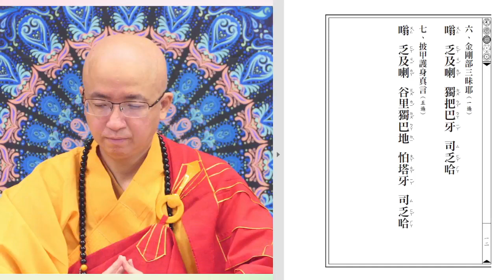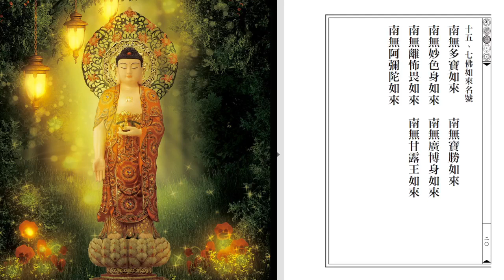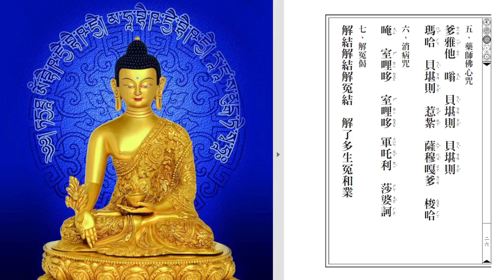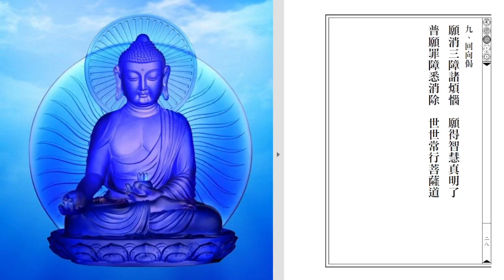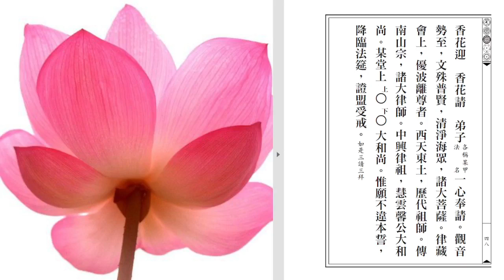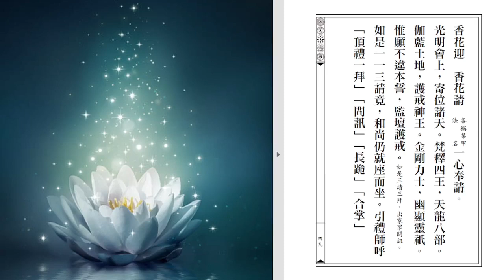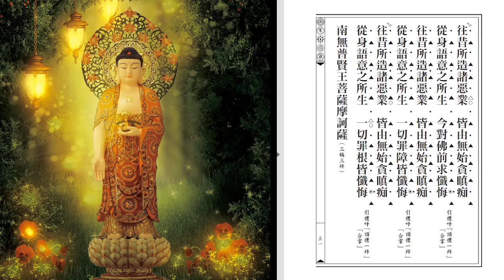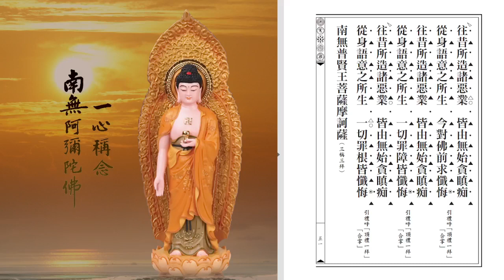農曆七月初一 傳授八關齋戒 | 中華慈悲僧伽會 湛樂法師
🎉農曆七月初一
📣現正法會直播
🎖傳授八關齋戒
🙏恭請湛樂法師主法
💯八關齋戒戒本